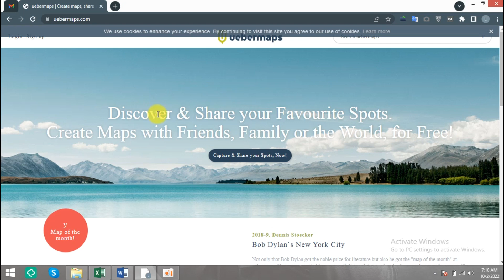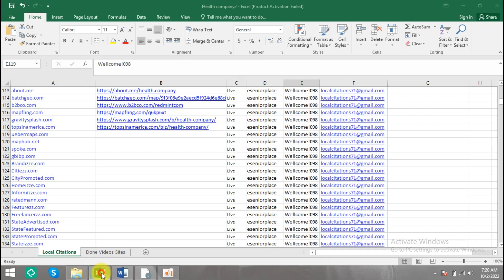📍 A Beginner's Guide to Creating a Business Listing on uebermaps.com | Tufi Digital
In this video, I'm going to show you how to create a {uebermaps.com} listing.